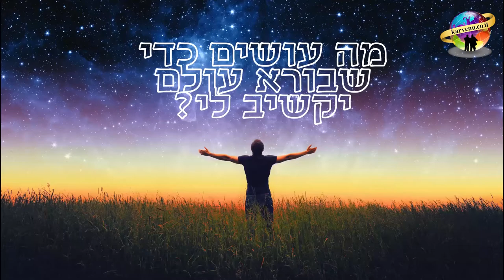למה שבורא עולם יקשיב לי?! | הרב רפאל אוחיון HD